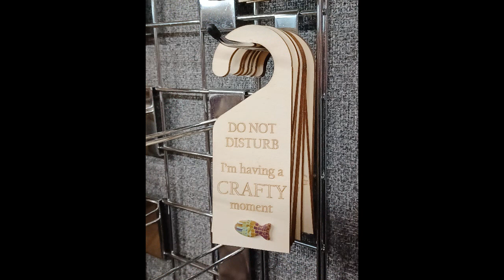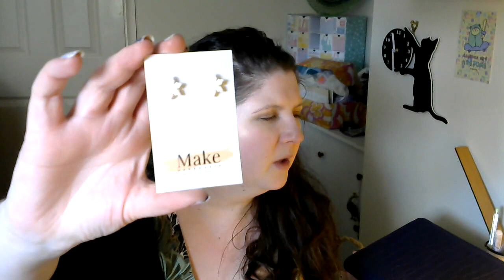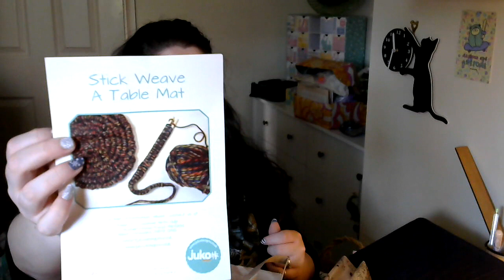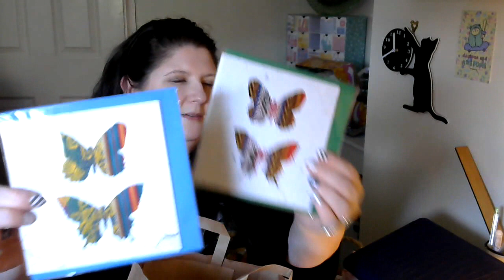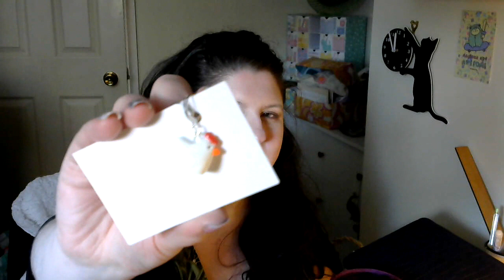Chaotic Crochet Chatter - December tomorrow! (Episode 11)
As promised, here are all the relevant notes. If you think I’ve missed anything or you want to know more, just let me know.
(Sorry none of the links are clickable – this channel is STILL too new! I’m working on it, I promise!)

Strictly Sock-a-long 2023
I’m taking part in the Strictly Sock-a-long, and you can too! You can find more details by following @starryeyesali on Instagram or checking out her YouTube channel @littledropofwonderful.
You don’t have to like Strictly Come Dancing!! All sock-makers are welcome, whether you knit, crochet, sew or make them any other way you like.

Finished Projects
Mini Stockings – free pattern : various yarns used including Hobbii Rainbow 8/4 Glitter Gold in 001 White Gold and 022 Dark Green Gold; Stylecraft Special DK in White and Matador; Lincatex Gold Rush DK in 46 Cherry Red, 06 Silver, 04 Light Gold and 01 Brassy Gold; Drops Glitter in 01 Gold, 02 Silver and 08 Red
Baubles – All of these were crocheted without a pattern, using various yarns from my stash! The yarn is crocheted around a premade plastic bauble.
Snowflakes: yarn: Rico Design Essentials Crochet thread in 001 White : various free patterns used as follows

Socks – free pattern – Vine Colorwork Crochet Socks by Briana K Designs – Instagram @brianakdesigns
– “Joy” panel is constructed from segments of the “Mosaic Alphabet” pattern by Tinna Thorudottir Thorvaldar (@tinnahekl on Instagram, and a segment of the “Winter Forest” pattern by Alexis Sixel (@sixeldesign on Instagram, The yarn used was exclusive to Crochet Society and is, as far as I’m aware, no longer available; it is chunky weight, 85% acrylic 5% mohair 10% wool.
Baby blanket - Pattern designed by Rosina Plane, exclusively for the Crochet Society subscription box 43 - Rosina can be found on Instagram @rosinaplane - Crochet Society are also on Instagram @crochet_society and their website is - The yarn used is exclusive to Crochet Society and currently is only available in box 43.

Wishlist Crochet
Pattern: Winter Solstice Magic blanket by Cyndie Birdsong Designs (@cyndbird on Instagram, CBirdCrochetPatterns on Etsy, Cyndie Birdsong on Ravelry).
Yarn: Lotus Yarns Silky Cashmere Fingering – 55% silk/45% cashmere – @lotusyarns on Instagram, – available in several lovely colours – they don’t seem to have a purchase option on their website, so you will need to find a stockist in your area.

Incoming
Shawl kit: Extended Eyre Shawl by Karie Westermann – sold in a kit with yarn from Coastal Colours
Sock Yarn: “Demeter” by Strictly Hand Dyed Yarn @stictly_hand_dyed on Instagram

Upcoming
Next podcast release date – 5th January 2024
Next Market Dates - 3rd December 2023 – North Bar, Harrogate (Instagram @northbarhg)

Recorded 30/11/23
Edited 30/11/23
Published 01/12/23 (scheduled)